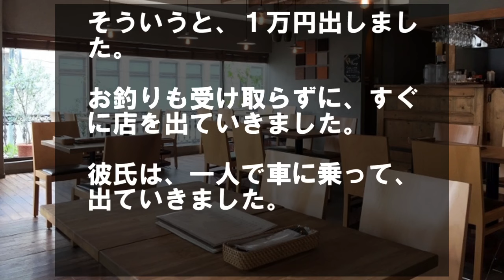ファミレスでバイトしているとカップルの女性に怒鳴り散らされ…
「身を固めろ」伯父に言われて、無理やり引き合わされた【感動する話】

「いい女連れてんじゃん」DQN４人組に路地裏に連れ込まれた。

私はファミリーレストランでアルバイトをしています。

ある日、カップルにオーダーミスをしてしまい、注文と違うものを届けてしまいました。

【女性】「そんなの頼んでないんだけど」

【私】「申し訳ございません」

【女性】「まじめにやってんの？　間違えたんだから、タダにしてよ」

ものすごく怒られました。

店長に相談すると、自分のミスなんだから、なんとかしてくれと任されてしまいました。

まだ、バイトを始めたばかりで、どうすればいいのか分からず、オーダーミス分を無料にすることで、収まってくれました。

それから私はレジに移りました。

しばらくすると、あのカップルがやってきたんです。

【女性】「迷惑料として、全部タダにしてよ」

そう言ってきました。

彼女は吹奏楽部の先輩。卒業式が近くなったある日、部活中にやってきて…【感動する話】